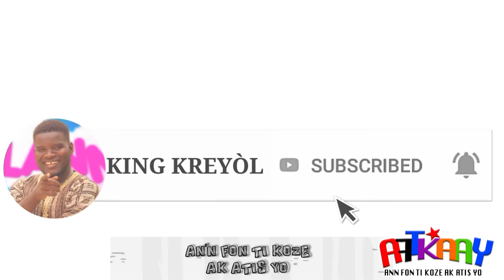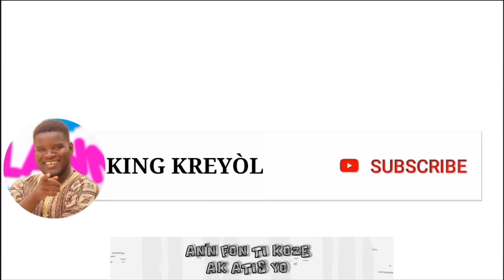FEDJY_AN'N FON TI KOZE AK ATIS YO_EPIZÒD 109